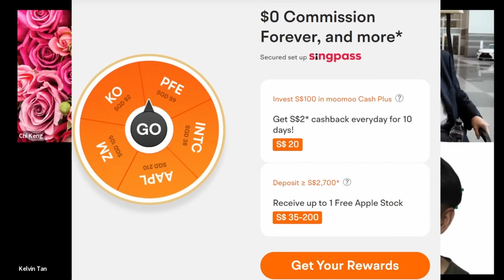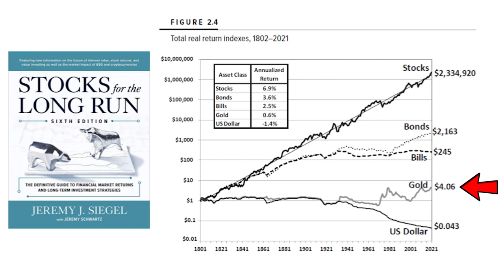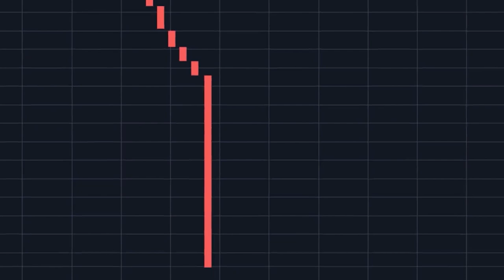EP 20: Market Collapse Coming - How to Hedge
We love the like button, and hope you do too!